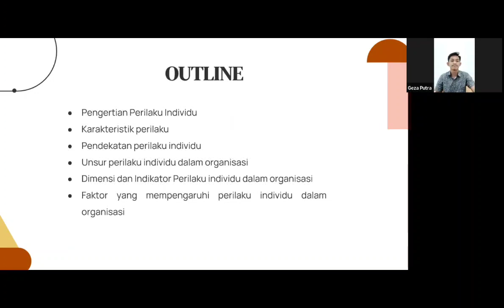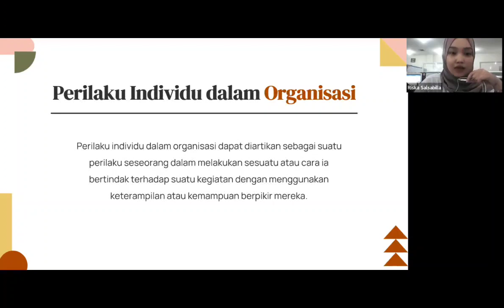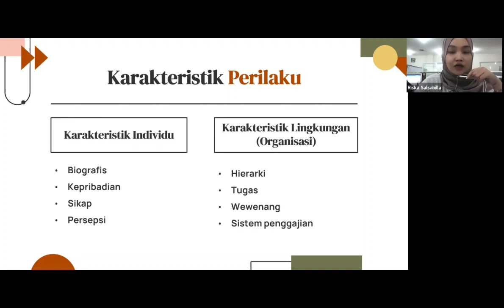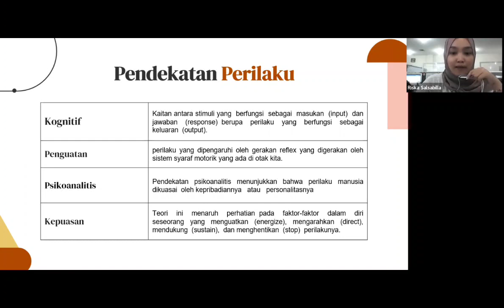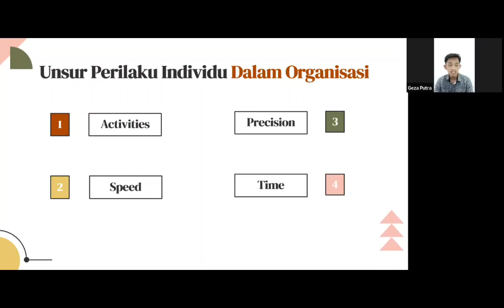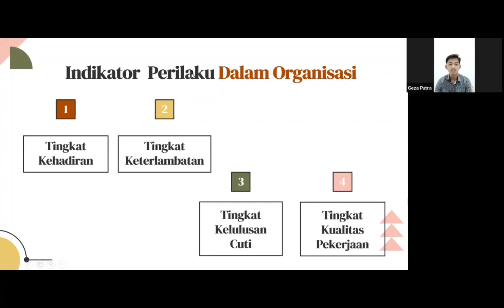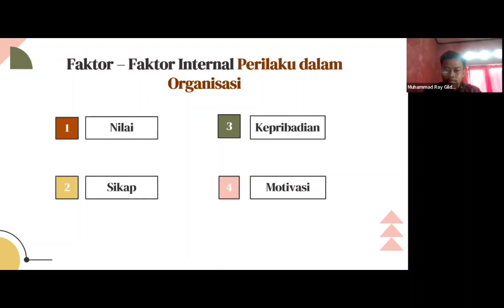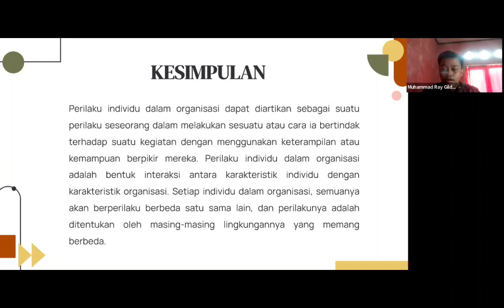Video Pembelajaran : Perilaku Individu dalam Organisasi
Video pembelajaran ini merupakan materi yang berkaitan dengan Perilaku Organisasi (Organizational Behavior). Semoga bermanfaat.